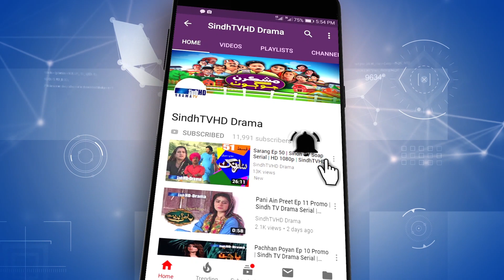Mashkiran Jo Goth Ep 134 Promo | Sindh TV Soap Serial | HD 1080p | SindhTVHD Drama